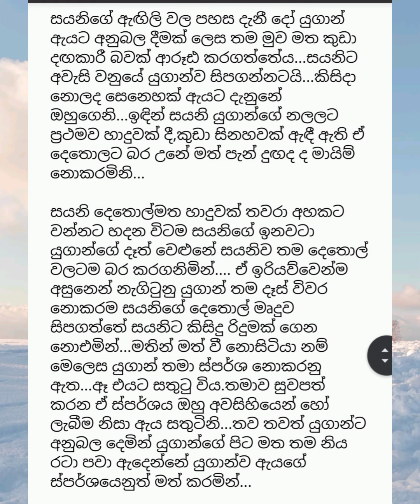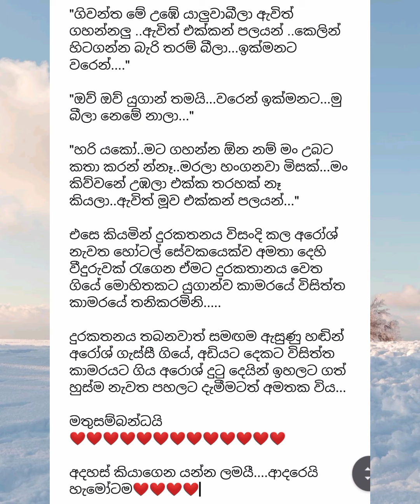episode 47 |නොපැතු හැඟුමක්| sinhala novel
sinhala novel